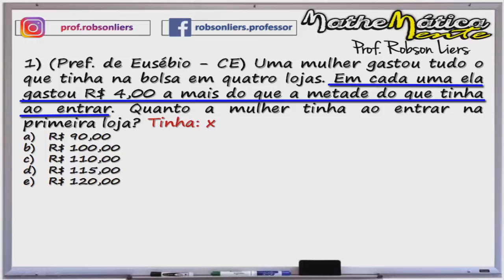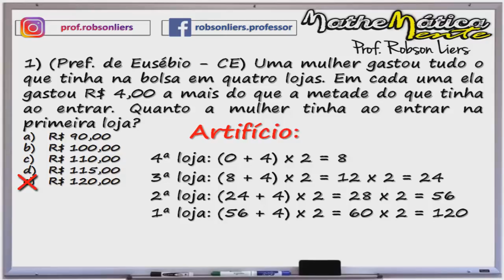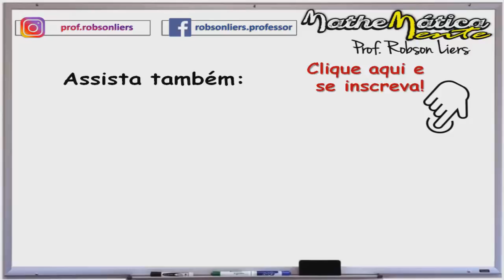QUESTÃO DE CONCURSO COM FRAÇÃO (Pref. Eusébio - CE) - Prof. Robson Liers - Mathematicamente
Este vídeo faz parte de uma série vídeos com questões de concursos de matemática envolvendo os mais variados assuntos. Hoje temos um problema de matemática do concurso da Prefeitura de Eusébio no Ceará que envolve frações, um dos assuntos de matemática mais pedidos nas provas de concursos. Uma das grandes dificuldades do aluno e do candidato ao concurso público na hora da prova é saber interpretar o problema de matemática.

(Pref. de Eusébio - CE) Uma mulher gastou tudo o que tinha na bolsa em quatro lojas. Em cada uma ela gastou R$ 4,00 a mais do que a metade do que tinha ao entrar. Quanto a mulher tinha ao entrar na primeira loja?

ASSISTA TAMBÉM:
TRUQUE DE ÁLGEBRA EM 5 SEGUNDOS

Problema proposto:
Um homem gastou tudo o que tinha no bolso em três lojas. Em cada uma gastou 1 real a mais do que a metade do que tinha ao entrar. Quanto o homem tinha ao entrar na primeira loja?
a) 12 reais
b) 14 reais
c) 18 reais
d) 20 reais

Solução:
Vamos considerar que quando o homem entrou na primeira loja ele tinha N reais.
Então o nosso objetivo é achar o valor de N. O problema diz que em cada loja o homem gastou 1 real a mais do que a metade do que tinha ao entrar.

LOJA 1
O homem entrou com N.
O homem GASTOU: (N/2)+1.
Portanto o homem FICOU com: N - ((N/2)+1) = N-(N/2)-1 = (2N-N-2) / 2 = (N-2)/2

LOJA 2
O homem entrou com (N-2)/2
O homem GASTOU: ( (N-2)/2 )/2 + 1 = (N-2)/4 + 1 = (N+2)/4
Portanto o homem FICOU com: (N-2)/2 - ((N+2)/4) = (2N-4-N-2) / 4 = (N-6)/4

LOJA 3 O homem entrou com (N-6)/4
O homem GASTOU: ( (N-6)/4 )/2 + 1 = (N-6)/8 + 1 = (N+2)/8

Portanto, o homem FICOU com ZERO REAIS, porque o problema diz que ele gastou tudo o que tinha nas três lojas. Então concluímos que o dinheiro que ele ENTROU na loja 3 menos o dinheiro que ele GASTOU na loja 3 é igual a ZERO:

(N-6)/4 - ((N+2)/8) = 0
(2N-12-N-2) / 8 = 0
2N-12-N-2 = 0
N-14 = 0
N = 14

PORTANTO, QUANDO O HOMEM ENTROU NA PRIMEIRA LOJA ELE TINHA 14 REAIS !!!